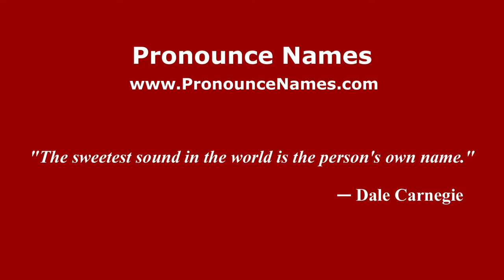How to pronounce Furio Meniconi (Italian/Italy) - PronounceNames.com